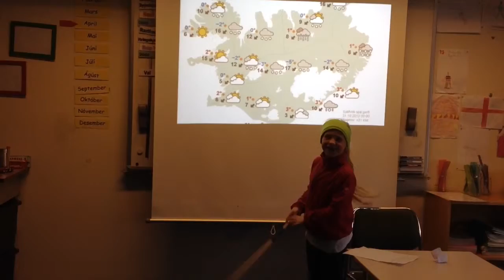Fréttir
Ásdís Birta, Björg Sóley, Júlíana Ardís og Telma Ósk